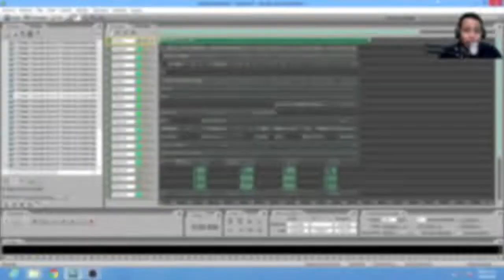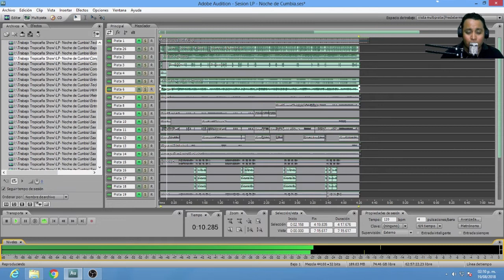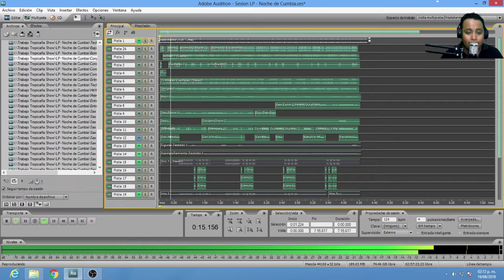Grabamos por partes a un grupo musical (Muestra) ♫Joresb Ediciones♫